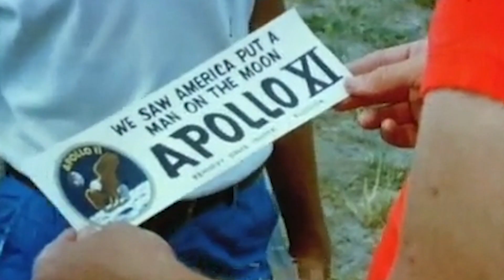Isakson Commemorates 50th Anniversary of Apollo 11 Moon Landing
U.S. Senator Johnny Isakson, R-Ga., commemorates the 50th anniversary of the Apollo 11 moon landing on July 20, 1969, in a video tribute recorded on July 16, 2019. The video contains National Aeronautics and Space Administration (NASA) footage and vintage news coverage of the Apollo 11 mission. (Video courtesy of U.S. Senate Republican Conference.)
U.S. Senator Johnny Isakson, R-Ga., issued a statement and video tribute containing National Aeronautics and Space Administration (NASA) footage and vintage news coverage to commemorate the 50th anniversary of the Apollo 11 moon landing, which occurred on July 20, 1969.

In a video recorded on July 16, Isakson recalled watching the news coverage of the historic moment with his wife, Dianne, and their friends at a cookout in Atlanta, Georgia. His statement follows:

“In one moment, we were all bound together by an unbelievable act that had never been done in the history of the world. When Neil Armstrong stepped foot on the moon, it was an unbelievable achievement and a great day for our country. President Kennedy set a goal for us, and we were able to accomplish something nobody thought we would be able to do.

“Great achievements like those are few, but they are the types of victories that demonstrate the leadership we provide the rest of the world. And we realize the dreams that we want to accomplish in the future, just like we did 50 years ago today. We are inspired by new goals as we perpetuate our American ideals: to be the leader of the free world and dreamer of all mankind.”

Saturday will mark the 50th anniversary of this historic achievement. The crew, comprised of NASA astronauts Neil Armstrong, Buzz Aldrin and Michael Collins, launched on July 16, 1969, and landed on the moon four days later. Collins orbited the moon in the command module while Armstrong and Aldrin landed Apollo 11’s lunar module, Eagle, and became the first humans to set foot on the moon.

Full statement from Isakson:

“It was such a great day for our country, such an unbelievable achievement. It ended up leading to so many things we hoped, and even more things than we could have dreamed of. It was just the most fantastic experience I ever had in my life to sit on the patio in Atlanta, Georgia, and look up at the sky and look up at the moon that, upon it, three Americans had just landed.

“But most importantly, three men and a country in one moment were all bound together by an unbelievable act that had never been done in the history of the world.

“Just thinking back to a great victory like that has us yearning to look forward to another victory like that, where we can do something for mankind, something for our country, and something to bind us together rather than divide us apart.

“It means everything to me, and it means everything to all mankind, because on that day 50 years ago, three Americans, the American people and the aerospace industry did what nobody thought could be done. A great leader, John Kennedy; a great country, the United States of America; landed a man on the moon and brought him home again.

“Great achievements like those are few, but those are the types of victories not just for our country, but the leadership we provide the rest of the world, that makes us the leader that we are. And we realize the dreams that we want to accomplish in the future, just like we did 50 years ago today.”